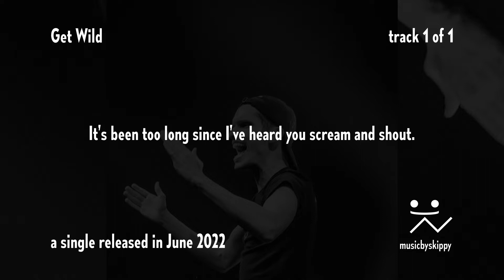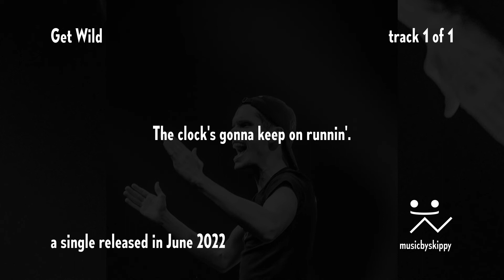musicbyskippy - Get Wild (Official Audio)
Composed, arranged, produced, and performance from: Luke "Skippy" Harbur
Visuals by: Luke "Skippy" Harbur